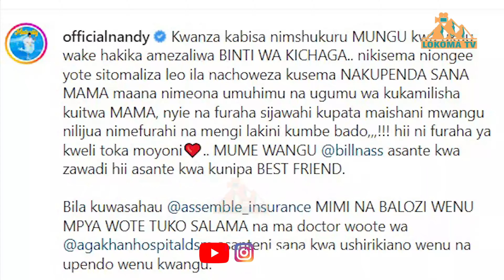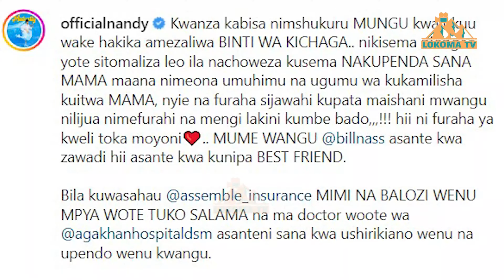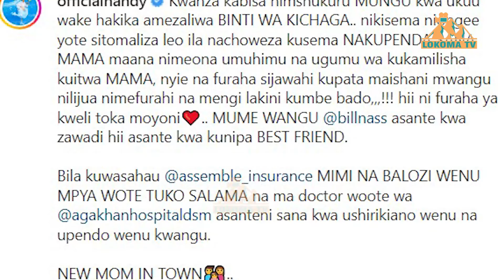NANDY APATA MTOTO WAKIKE "ASANTE MUME WANGU" MCHAGA AMEZALIWA